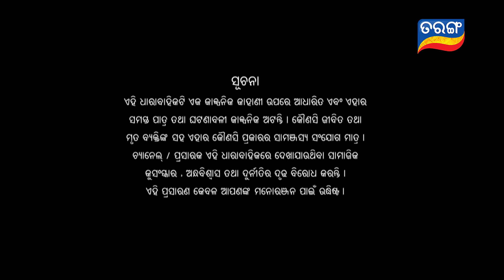Kunwari Bohu | Full Ep 705 | 8th Apr 2021 | Odia Serial – TarangTV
ସାଇ ଓ ଶ୍ରଦ୍ଧାର ପ୍ରୟାସ ହେଲା ସଫଳ, ଅନ୍ୟପଟେ ସାଇ ଓ ଶ୍ରଦ୍ଧା ପାଇଲେ ପଚାଶ ଲକ୍ଷର ଅର୍ଡର । ସାଇ ଓ ଶ୍ରଦ୍ଧା କ'ଣ ପଚାଶ ଲକ୍ଷ ଟଙ୍କା ଯୋଗାଡ଼ କରି ଅର୍ଡର ପୁରା କରିପାରିବେ ?